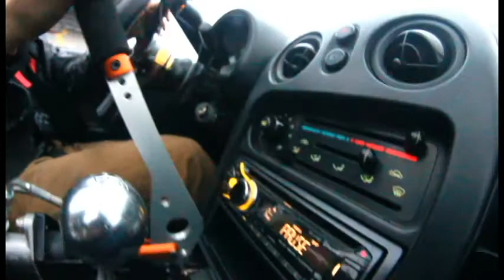TN State of Drift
Eminem-Rap God Dubstep Remix

Traction Optional
Slammedenuff?
Grip Royal